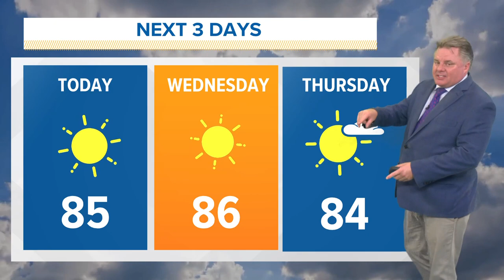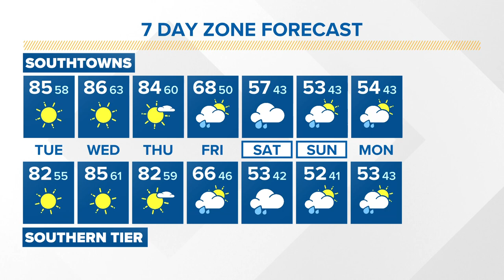Storm Team 2's Patrick Hammer has your Midday forecast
Storm Team 2's Patrick Hammer has your Midday forecast for Tuesday, October 3rd